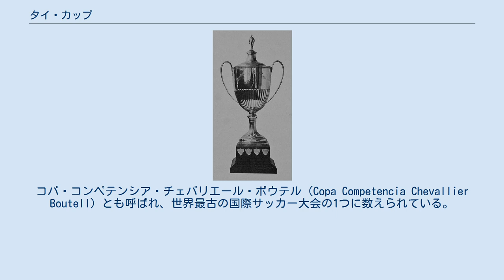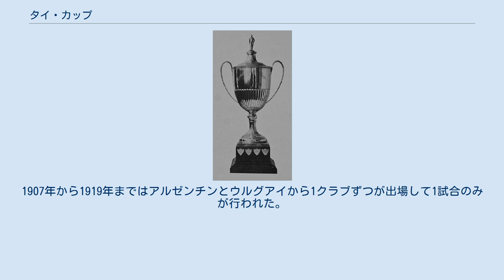タイ・カップ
タイ・カップ（Tie Cup）は、1900年から1919年まで行われていたサッカーの国際カップ戦である。
コパ・コンペテンシア・チェバリエール・ボウテル（Copa Competencia Chevallier Boutell）とも呼ばれ、世界最古の国際サッカー大会の1つに数えられている。
アルゼンチンのブエノスアイレスとロサリオ、ウルグアイのサッカー協会所属のクラブが参加した。
1900年の第1回大会ではアルゼンチン・アソシエーション・フットボールリーグのフランシス・ヘプブルン・チェバリエール・ボウテル会長がトロフィーを授与し、1919年まで毎年開催された。
 1900年から1906年までは、3つのサッカー協会から4クラブが出場。
アルゼンチンサッカー協会（AFA）から2クラブ、ロサリオサッカー協会から1クラブ、ウルグアイサッカー協会（AUF）から1クラブが参加してトーナメント戦が行われた。
1907年から1919年まではアルゼンチンとウルグアイから1クラブずつが出場して1試合のみが行われた。
アルゼンチンの場合はコパ・デ・コンペテンシア・ジョッキー・クルブ（Copa de Competencia Jockey Club）、ウルグアイの場合はコパ・コンペテンシア（Copa Competencia）の結果によって出場クラブが決定された。
試合はブエノスアイレスで開催された。